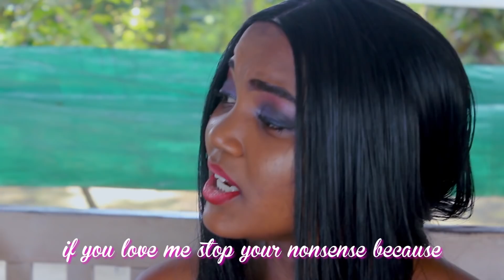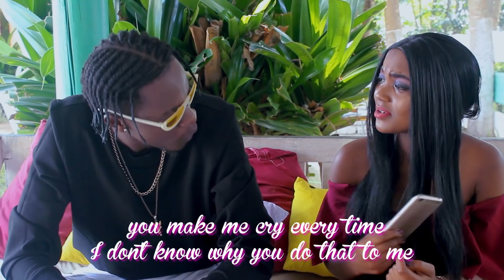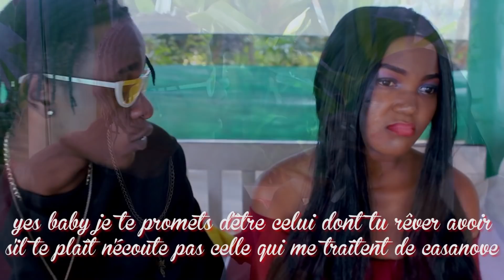Alvin Smith-Casanova ft Inès Raguel (officiel clip video lyrics)